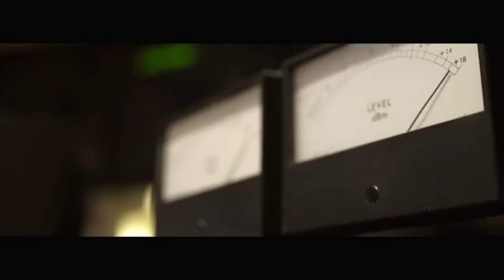Rolling Stones announce new album after over a decade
Legendary rockers The Rolling Stones have announced their new studio album 'Blue & Lonesome' after more than a decade. Clues were dropped when the band released this ten-second teaser. On the new album, the veteran rockers have returned to their blues roots and the artwork sees their famous tongue-and-lips logo go blue too.The Stones' last studio album was 2005's "A Bigger Bang". They have since gone on tours around the world, including a large, free, outdoor concert in Cuba in March. 'Blue & Lonesome' will be released on the 2 December.